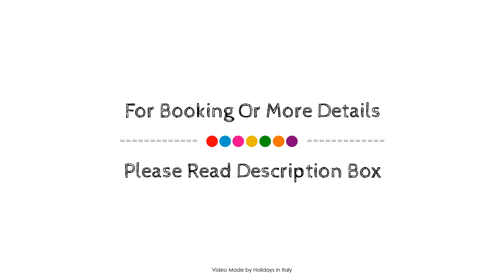Alehouse, Sorrento, Italy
Searching For
1. Alehouse - Sorrento
2. Alehouse - Sorrento Virtual Tour
3. Alehouse - Sorrento Rooms
4. Alehouse - Sorrento Amenities
5. Alehouse - Sorrento Videos
6. Alehouse - Sorrento Offers
7. Alehouse - Sorrento Deals
Audio Credit:
Track Title: Subway Dreams
Artist: Dan Henig